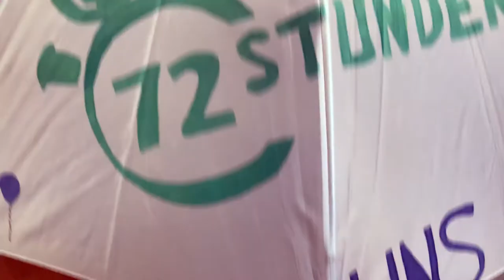Erzbischof Stefan Heße: Einladung zur 72 Stunden Aktion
72 Stunden im Einsatz für eine bessere Welt: Unter dem Motto „Uns schickt der Himmel!“ werden sich wieder viele junge Menschen in ganz Deutschland an der Sozialaktion des BDKJ beteiligen – auch im Erzbistum Hamburg.

An vielen Orten in Hamburg, Schleswig-Holstein und Mecklenburg kommen in 72 Stunden konkrete Projekte zustande, die die „Welt ein Stückchen besser machen“ werden. Es geht um soziales Engagement, um politische, gesellschaftliche und religiöse Themen und es geht darum, konkret vor Ort tätig zu werden.